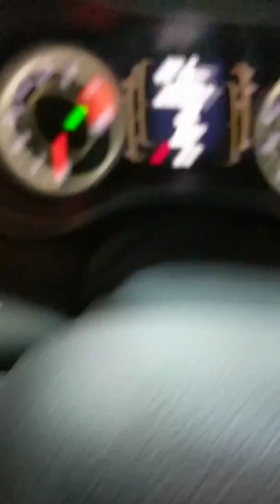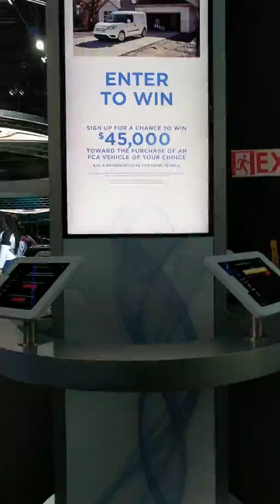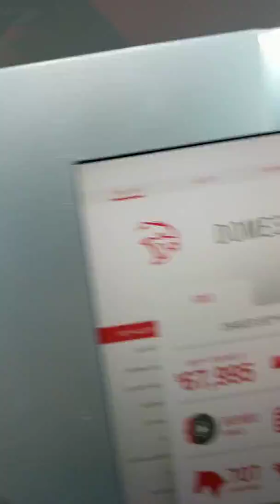Part one of North American car show